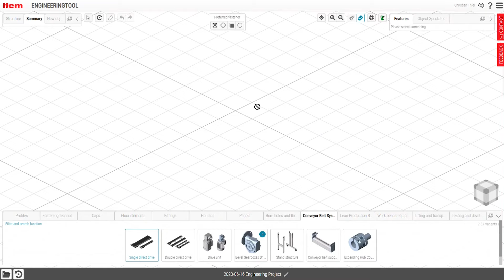Förderbänder online konstruieren: Einfach und effizient!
Was wäre, wenn man Förderbänder online konstruieren könnte?
Ließen sich Projekte ganz ohne CAD-Programm realisieren? Ohne Wartezeit, auf Knopfdruck und mit direkter Preistransparenz? Mit item ist die Antwort ganz einfach: Ja!

Ab sofort können Sie Förderbänder direkt im item Engineeringtool konstruieren, bei Bedarf problemlos ändern und über den Online Shop vormontiert bestellen.
Wie gewohnt kann im Engineeringtool das CAD-Modell und die zugehörige Dokumentation bequem heruntergeladen werden.

Bringen Sie Bewegung in Ihr Projekt – mit Fördertechnik und dem Engineeringtool von item.